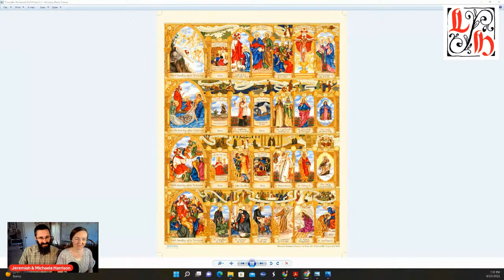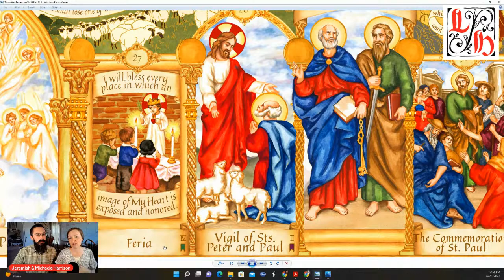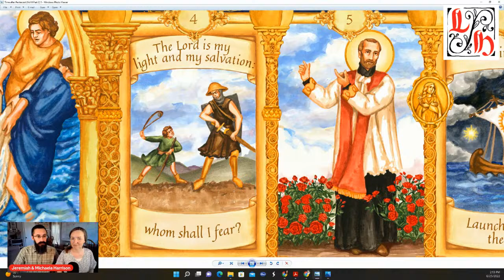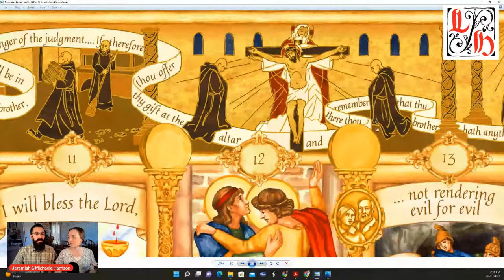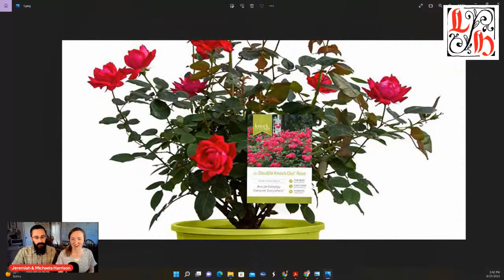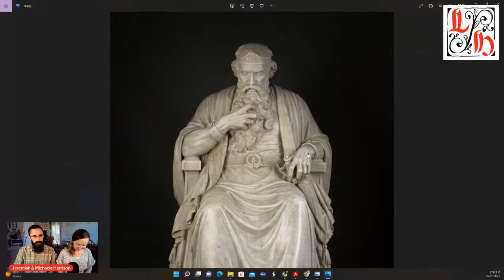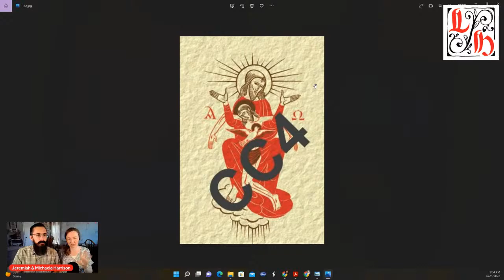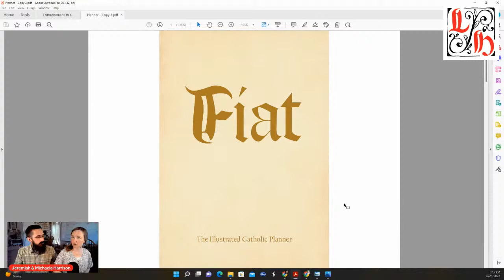The Illustrated Liturgical Year, The second calendar of the time after Pentecost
Michaela and I are talk about the symbolism and imagery in this second calendar for time after Pentecost.